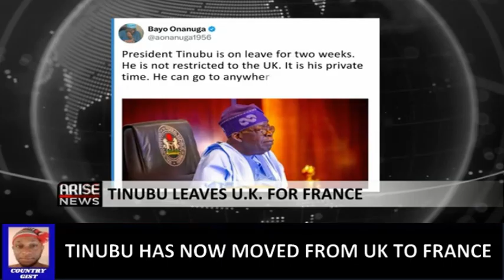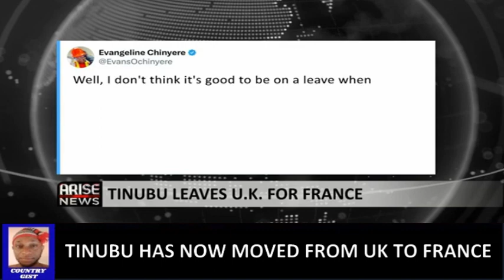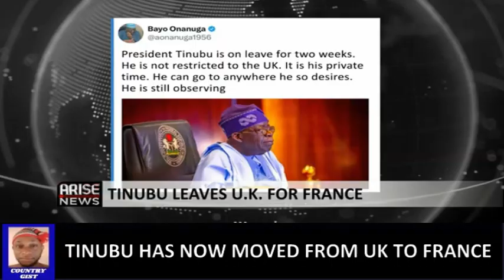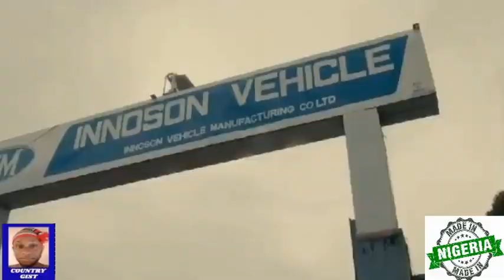Nigeria Is Burning And President Tinubu Has Now Moved From UK To France, What A President...